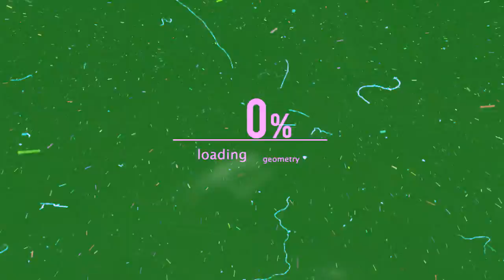TDG NBA2K17 EDIT (TakeDownGang)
Channel Art🖌
Thumbnails📷3 DM ON TWITTER
Video Intro🎬
Mixtapes🎥

🎮Xbox GamerTag: JaiGotJuiice